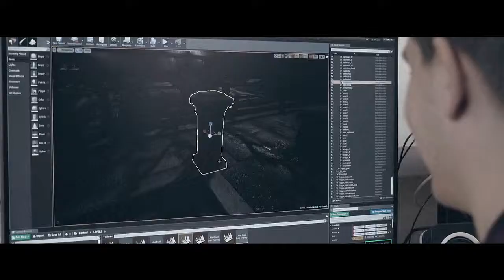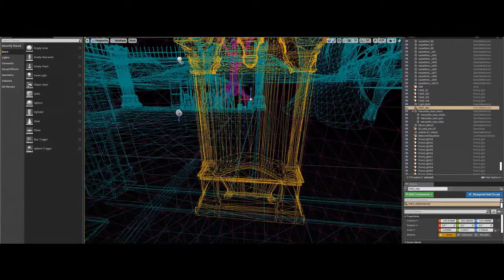DREADFUL BOND kickstarter campaign feature (2019) | PLANET DARK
IMDb
CSFD
FILMWEB.PL